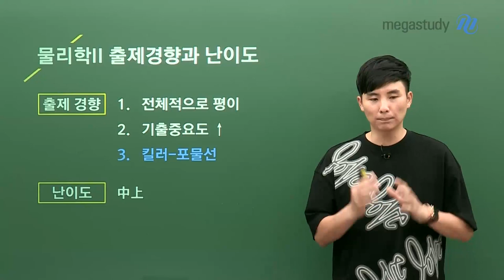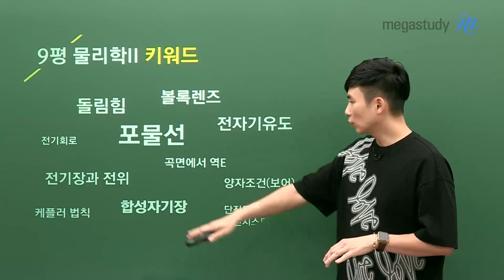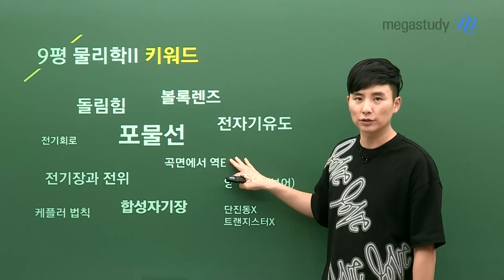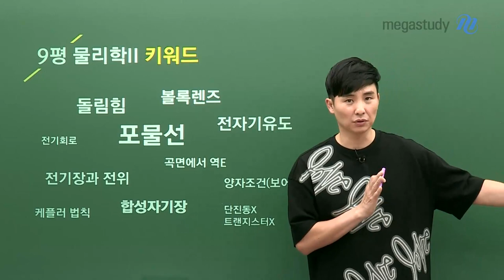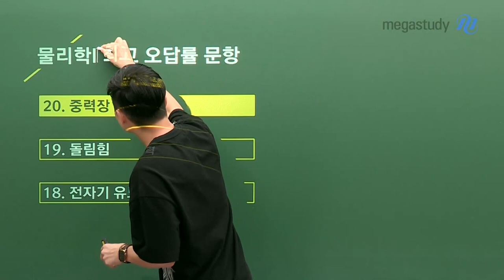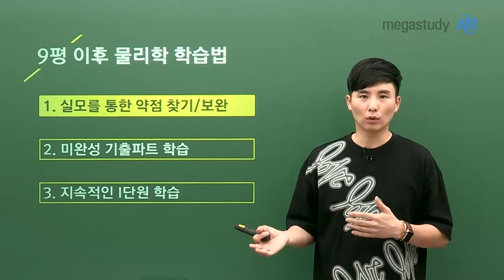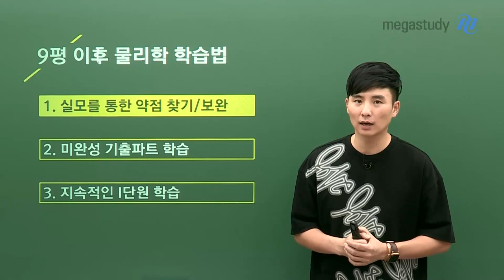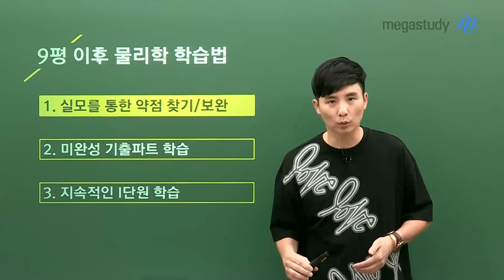[메가스터디] 물리학 강민웅쌤 - 9월 모의평가 물리학ll 총평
2021학년도 첫 전 범위 출제 물ll 모의평가! 고생 많으셨습니다.

남은 기간 동안 최선을 다해서 물리학ll 최고점을 받아봅시다.

강민웅 선생님이 물리학ll 9월 모의평가 키워드와 함께 총평을 전해드립니다.

[난이도]

中上

[출제 경향]

- 전체적으로 평이한 난이도

- l. 역학과 상호작용 8문항 출제

- ll. 전자기장 7문항 출제

- lll. 파동과 물질의 성질 5문항 출제

- 기출 문제의 중요도 높음 (→기출 문제 꼼꼼히 분석 필요!)

- 킬러 주제 : 포물선

★최고 오답 문항

20. 중력장 내의 포물선

19. 돌림힘

18. 전자기 유도와 전력

[9평 이후 물리학 학습법]

- 실전 모의고사를 통한 약점 찾기/보완

- 미완성 기출파트 학습

- 지속적인 1단원 학습

나를 힘들게 하는 문제들을

내 손으로 직접 정리하고 복습하는 과정을 거친다면,

수능장에서 간결하게 문제를 해결할 수 있습니다!

강민웅쌤 총평에 이어 해설강의까지 놓치지 마세요!